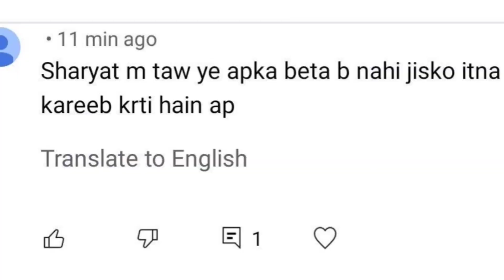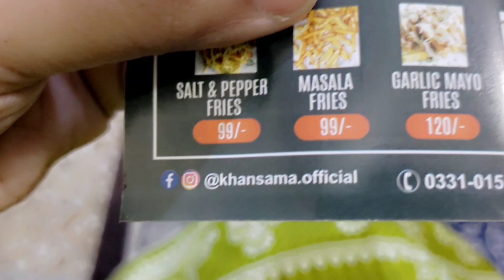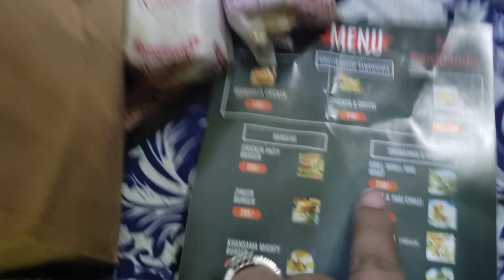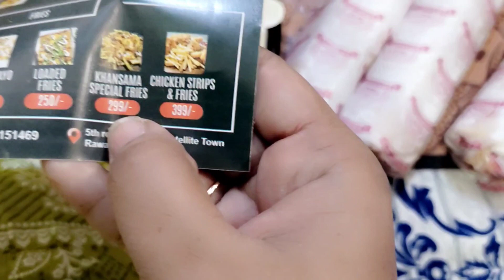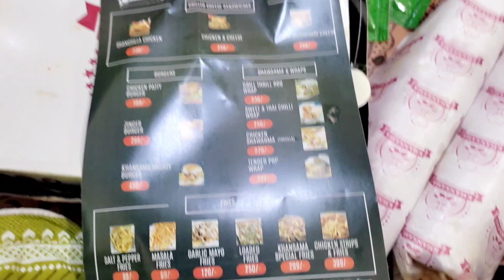G Lahori Vlogger ki Cousin bani Kisi ki dusri biwi@Mrskhurram12